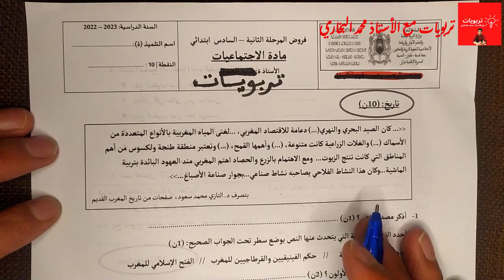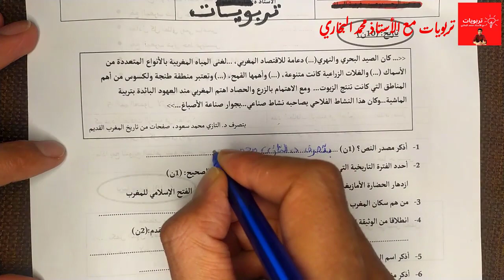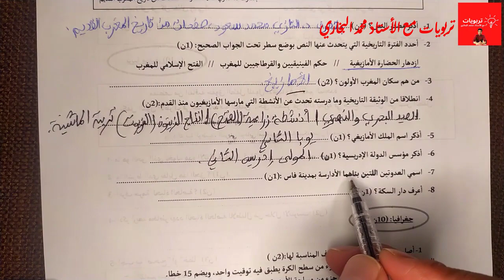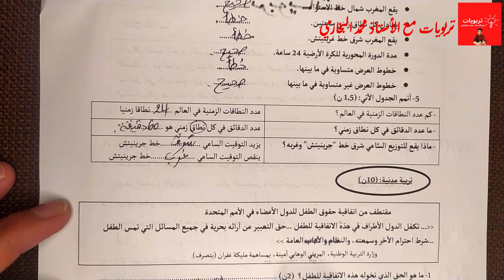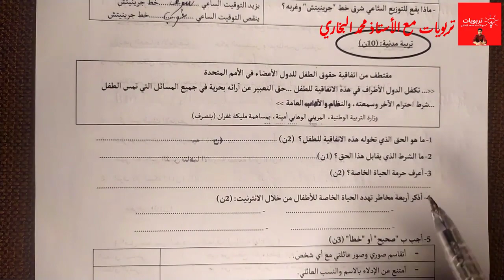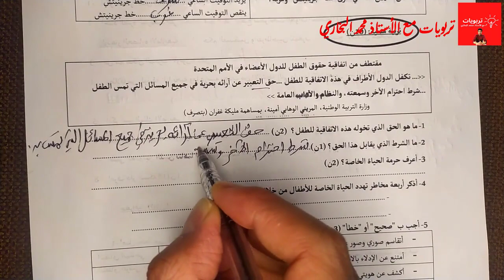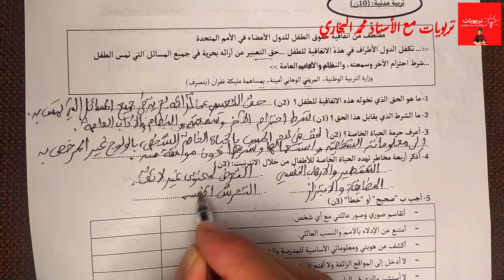فروض السادس ابتدائي 2022 2023 المرحلة الأولى فرض الاجتماعيات (التاريخ، الخغرافيا والتربية المدنية)